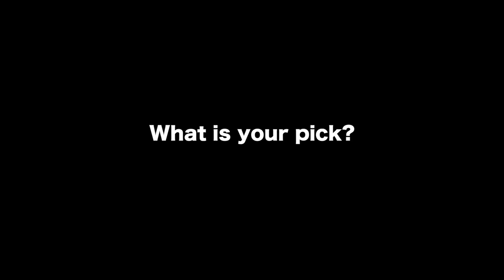Plastic Bead and Eraser Got Stuck In Boys' Ear | Watch How It's Removed!